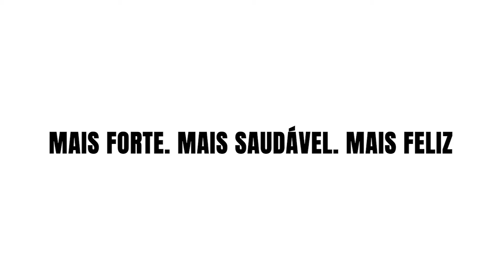Personal20 Triple 8 (Portugal)